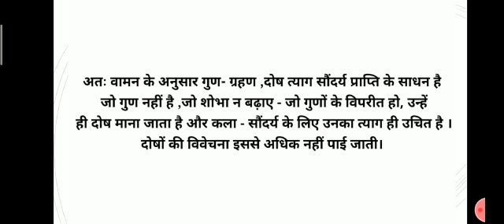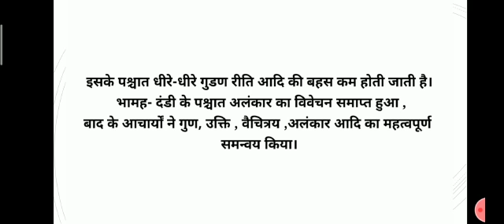Indian Aesthetics 10 by Vipasha Garg